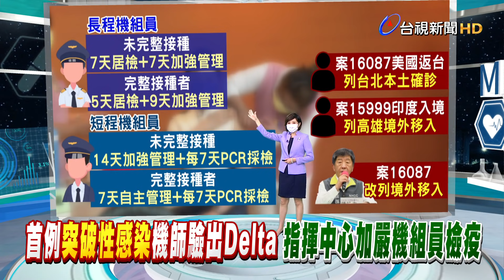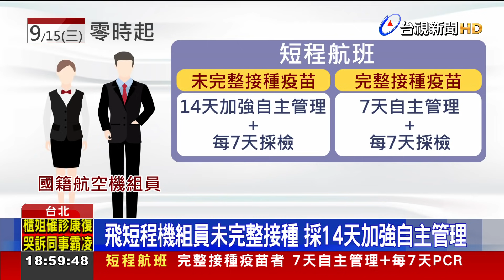國籍航空機師突破性感染 確認染Delta變異株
國籍航空機師出現首例突破性感染，他的基因定序結果也出爐，確認為Delta變異株，因此指揮中心拍板，9月15號零點起，機組員返台檢疫規定將再加嚴！長程航班機組員，只要沒有完整接種疫苗，回國後要進行7天居檢，加上7天加強自主健康管理；而完整接種疫苗的人，則需進行5+9檢疫，期間都要配合採檢。至於短程航班，也得做自主健康管理，嚴守邊境。另外，之前從美國返台的案16087，原本指揮中心將他列為本土個案，後來出現大逆轉，從患者的Ct值，和血清檢驗結果，判斷他不是近期感染，改判為境外移入個案。